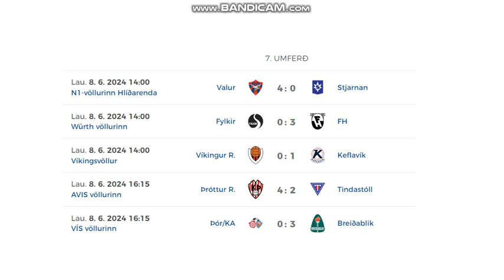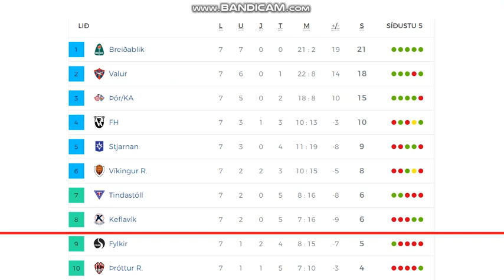Besta Deildin 2024 (7th round, women)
Here you can see all goals from 7th round of Icelandic women's league.
5 games = 17 goals

Results:
Valur - Stjarnan 4:0
Fylkir - FH Hafnarfjordur 0:3
Víkingur - Keflavík 0:1
Thróttur - Tindastóll 4:2
Thór/KA - Breidablík 0:3